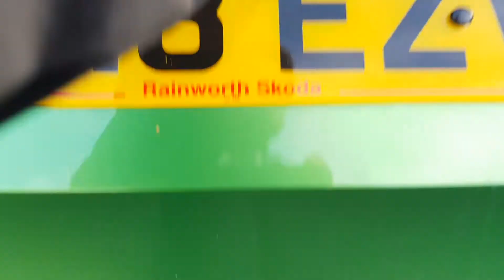ŠKODA Fabia Hatchback - YP18 EZV